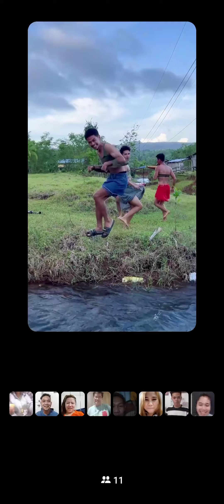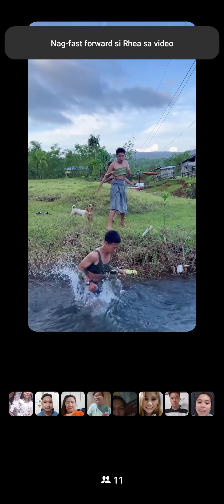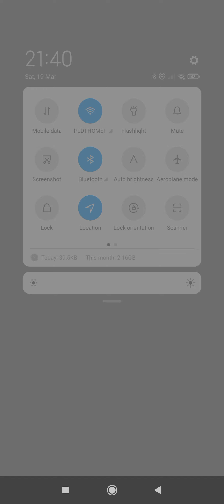Bonding kulitan with team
kulitan with team